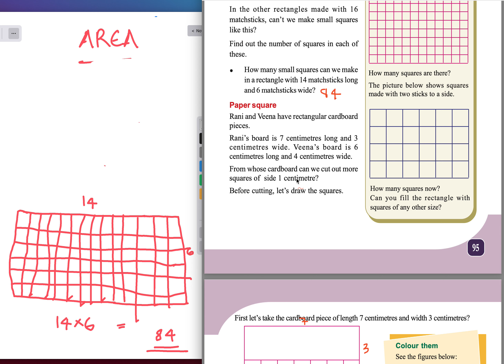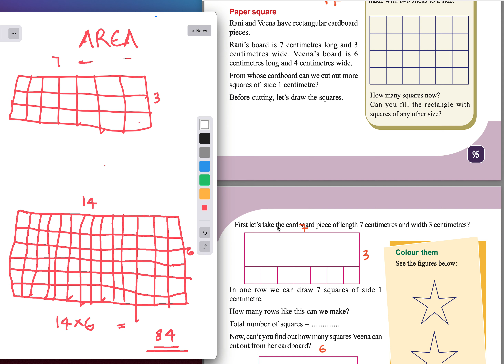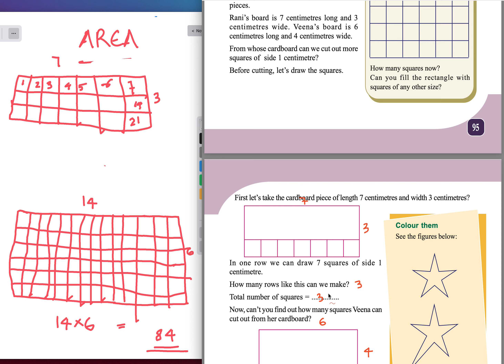CLASS 5 MATHEMATICS CHAPTER 6 AREA PART 2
SQUARES IN RECTANGLE